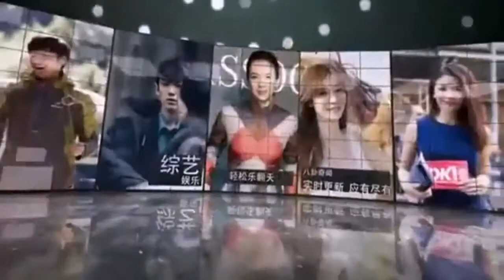吴昕深夜素颜现身香港街头 网友 颜值高就是任性